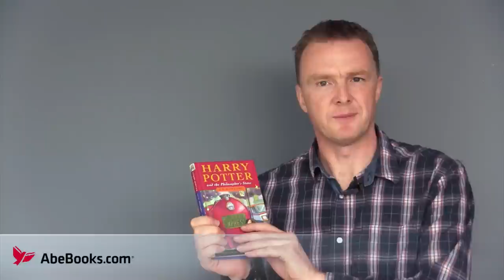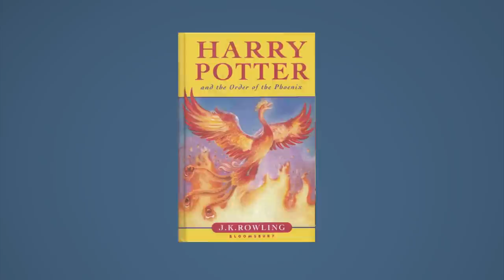Is My Harry Potter Book Valuable?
So you have a Harry Potter book and you think it might be valuable? But how can you tell if it is worth anything?

Back in 1997, no-one had heard of JK Rowling. Bloomsbury took a huge gamble and published a children's book about magic that no-one else wanted - Harry Potter and the Philosopher's Stone.

They only published 500 first editions. Three hundred of those disappeared into the British library system. The other 200 were used to spread the word about the Boy Wizard. Those first editions have become the Holy Grail of rare Harry Potter books -- AbeBooks sold one for $36,000 in 2005 -- and they are very scarce.

A journalist on London's Daily Telegraph newspaper interviewed Rowling just after the book was published and then threw away his first edition thinking it was just another kids' book.

Those Philosopher's Stone first editions are hardcovers

The copyright page has a number line that reads 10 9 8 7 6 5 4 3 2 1. and it credits Joanne Rowling -- not J.K. Rowling.

True first editions of the first four Potter books have regularly sold for four figure prices tags on AbeBooks but this market has tailed off. First editions of the final three Potter books are not worth anything as millions were printed.

AbeBooks has sold 700 of Rowling's books for $200 or more, so what else can make one of her books valuable?

Well -- has JK signed it? In the early days before she became a megastar, she signed lots of books but that changed as she became more successful. During the Harry Potter glory years of 2003 to 2007, a book signed by Rowling could sell for several thousand dollars. A deluxe set of the first six novels signed by the author sold for $16,000 in 2006 on AbeBooks, but again prices for signed Harry Potters are falling.
Since the publication of the Deathly Hallows, any book signed by Rowling at one of her special signings included a holographic sticker to authenticate the signature.

If a Harry Potter book was signed by the illustrator then it also has some value, but the artist's signature does not compare to Rowling's.

There are many Harry Potter books that were printed with upside-down covers and they are mere curiosities. There is also no real market for books signed by members of the movie cast.